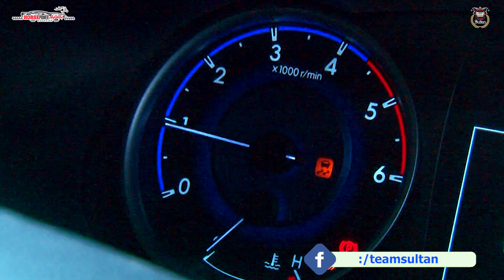Sultan Bahadar Aziz | Winner Thal 2020 B Stock | Race Day Film | Team Sultan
Thal Jeep Rally 2020 Winner
Thal Jeep Rally 2020
Jeep Rally Thal 2020
Thal Rally 2020

MORE ABOUT TEAM SULTAN:
Welcome to the Pakistan's most exciting off-road YouTube channel. Here you will find official videos direct from Team Sultan’s media team of professionals. Coverage of all races from the exciting Jhal Magsi track to the grand Cholistan Rally and everything related to the off-road exhilaration in Pakistan can be found here.

This channel is the official YouTube channel of Team Sultan.